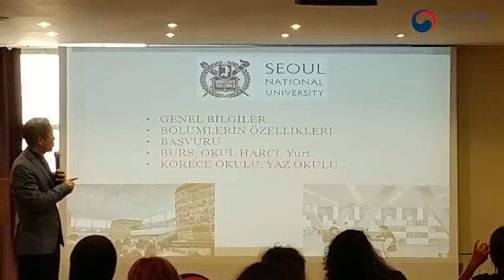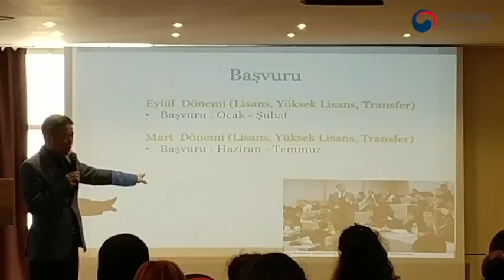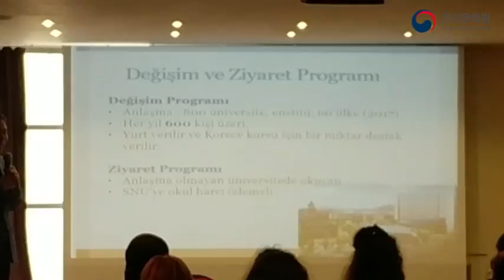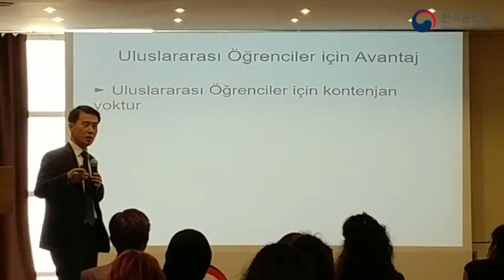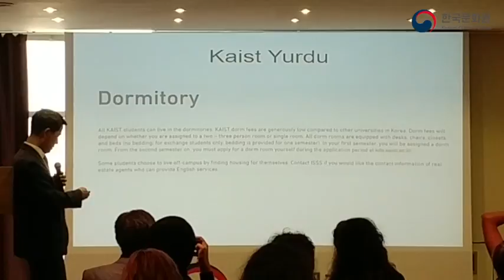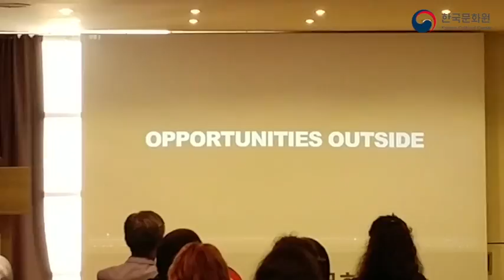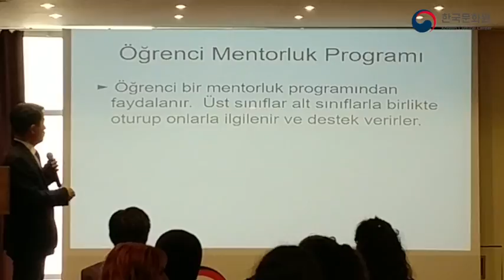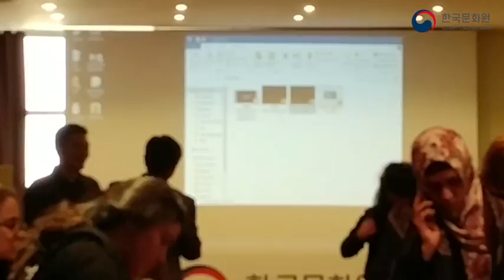2018 Yılı 4. Kore Üniversiteleri Tanıtım Semineri [Kore Kültür Merkezi]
2018 Yılı 4. Kore Üniversiteleri Tanıtım Semineri [Kore Kültür Merkezi]

12 Mayıs 2018 Cumartesi

2018년 제4회 대학설명회 [주터키한국문화원]

2018년 5월 12일